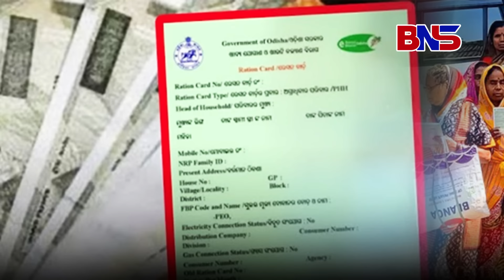ରାସନ୍‌କାର୍ଡଧାରୀଙ୍କ ପାଇଁ ଆସିଲା ଖୁସି ଖବର : ମିଳିବ ୫ହଜାର ଟଙ୍କା exclusive news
ରାସନ୍‌କାର୍ଡଧାରୀଙ୍କ ପାଇଁ ଆସିଲା ଖୁସି ଖବର :  ମିଳିବ ୫ହଜାର ଟଙ୍କା